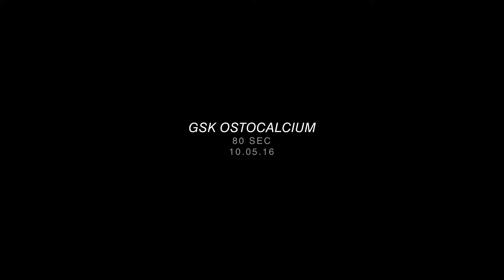Airport - Ostocalcium - GSK - 80SEC